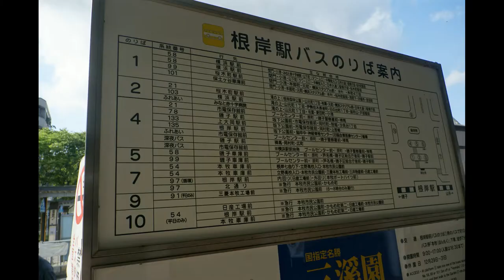横浜市営バス135系統編【鉄道研究会】